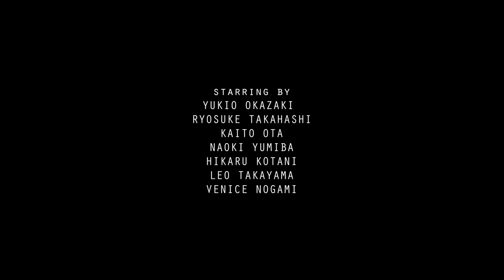AFTERNOON BREAKS vol.22 GOOD BYE OSAKA, GOOD LUCK YUKIO SESSION with HOMIES at NQS SKATEPARK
DORCUSが放つ動画シリーズ"AFTERNOON BREAKS"！
VOL.22は2021年9月19日、長年の大阪生活を終え、地元四国に戻る北区ローカルのYUKIOとNQS SKATEPARKで2時間ほど送別会スケートセッションしてきました。また会おう！元気でな〜！

STARRING
YUKIO OKAZAKI @ykocrew
RYOSUKE TAKAHASHI @inctakahashi
KAITO  OTA @kaito＿skate
NAOKI YUMIBA @naokiyumiba
HIKARU KOTANI @kotanihikaru
LEO TAKAYAMA @leotakayama
VENICE NOGAMI @venicenogami

EDITED by
VENICE NOGAMI

FILMED by
VENICE NOGAMI
HIKARU KOTANI

SOUNDTRACK by
NICE & SMOOTH
"SOMETIMES I RHYME SLOW"

SPECIAL THANKS
NQS SKATEPARK @nqs_skatepark